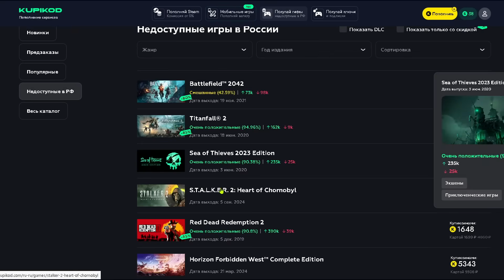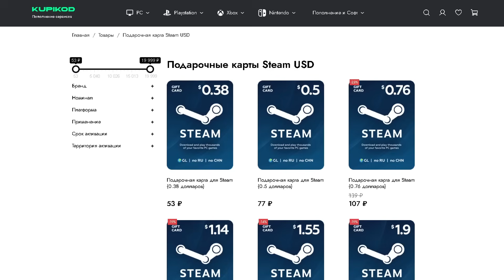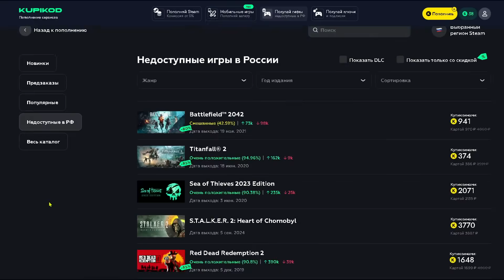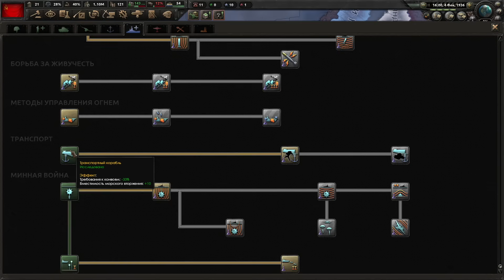Строительство, исследования и производство в Hearts of Iron 4 Гайд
Обновление старого гайда по основам строительства, исследований и производства в Hearts of Iron 4